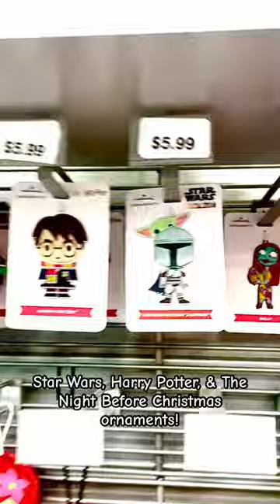Star Wars, The Night Before Christmas, & Harry Potter ornaments!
Star Wars, The Night Before Christmas, & Harry Potter ornaments @HEB! Its the perfect place to find Christmas gifts and decor for the holiday season!

(Half of the proceeds will be donated to charity)

It’s great for youtube growth and here’s the link :
Video Makers United: